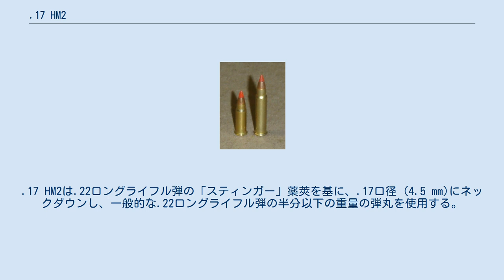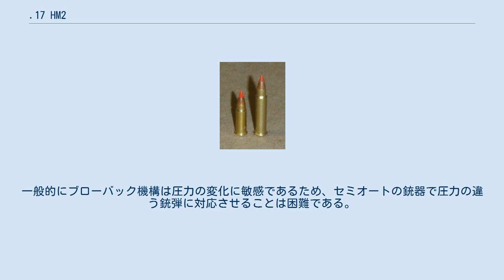.17 HM2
.17 ホーナディ・マッハ2、又は .17 HM2は弾薬製造企業であるホーナディ社が、2002年発売の.17 HMR弾の成功を受けて2014年に発売したリムファイア弾。
.17 HM2は.22ロングライフル弾の「スティンガー」薬莢を基に、.17口径 (4.5 mm)にネックダウンし、一般的な.22ロングライフル弾の半分以下の重量の弾丸を使用する。
 弾丸の重量により、リムファイア弾の中でも突出した弾速を誇る。
一般的な.22ロングライフル弾の弾丸重量が30～40グレイン(1.94～2.59g)なのに対して、本弾はわずが17グレイン(1.10g)。
地理的位置や環境にもよるが「マッハ2」という名に恥じぬ弾速を誇り、銃口初速は2,100 ft/s (640 m/s)。
一般的な.22ロングライフル弾の倍近くの弾速で、有効射程である175ヤード(160m)まで非常に直線的な弾道を描く。
 Left: .17HM2, right: .22 LR .17 HM2は.22ロングライフル弾をベースに開発されているため、バレルの交換だけで22口径のボルトアクション銃に対応可能。
一般的にブローバック機構は圧力の変化に敏感であるため、セミオートの銃器で圧力の違う銃弾に対応させることは困難である。
高圧に対応するために、ルガー 10/22やAR-15向けキットが登場し、ボルトやボルトハンドルの重量を増加させている。